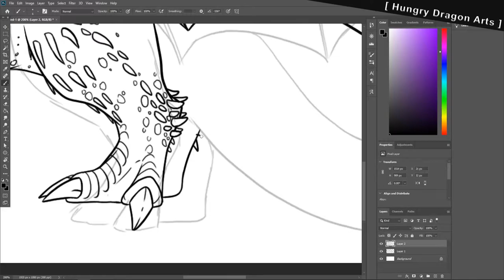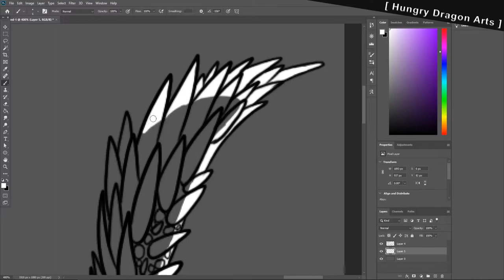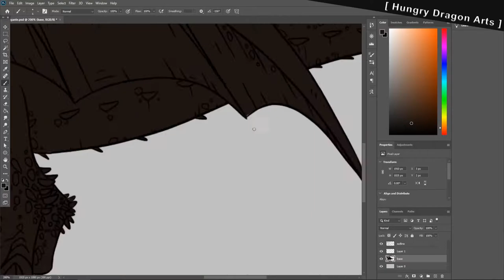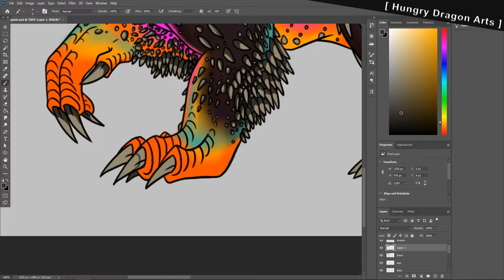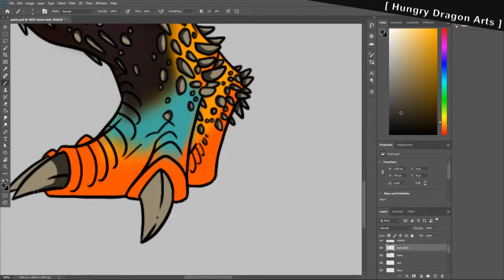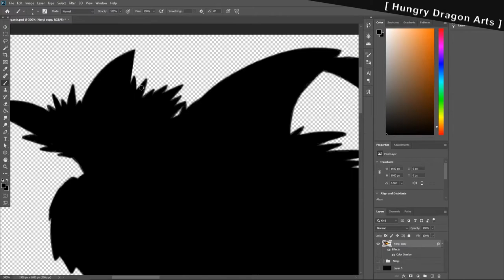Nergigante Monster Hunter World Speed Paint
A speed paint of part of a large commission I am currently doing. This is one of 12 characters and will be the only one featured in a speed paint video.

Completion time: 9h 57m

🎵 Track Info:

Title: Cosmic Storm by A Himitsu